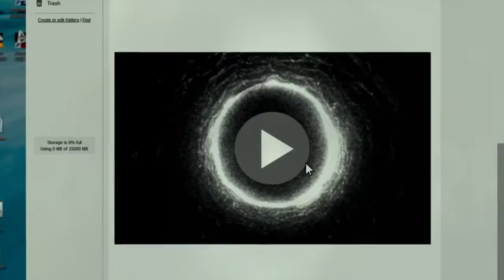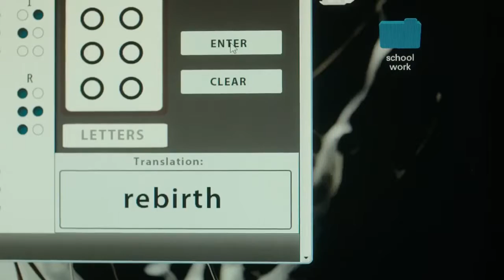Rings Official Trailer 1 2016 Laura Wiggins Movie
the haunted movie with thriller and horror